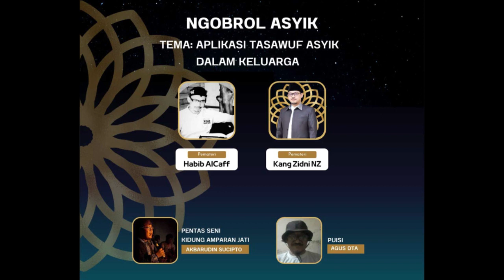Bagaimana Mengaplikasikan Tasawuf Asyik dalam Keluarga? -Bagian Keempat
DR. Syekh Muhammad Alcaff, MA (Habib Cinta/pengasuh kebon sufi)

Kajian Bulanan Tasawuf bersama DR. Syekh Muhammad Alcaff, MA (Habib Cinta/pengasuh kebon sufi)

Islam adalah agama yang asyik karena ajarannya berlandaskan cinta. Tuhan adalah Maha Asyik karena rahmat-Nya selalu mendahului amarah-Nya. Neraka itu adalah alternatif bagi yang tidak mau masuk surga. Nabi Muhammad adalah duta cinta dan duta kebahagiaan yang diutus oleh Tuhan untuk membahagiakan manusia dan pantang baginya membiarkan orang menderita. Al-Qur'an adalah kitab cinta yang nyaris setiap suratnya dimulai dengan risalah cinta, yaitu basamalah. Ringkasnya, agama itu cinta dan cinta itu adalah agama.
Di tangan Syekh Muhammad Alcaff (Habib Cinta), Islam tampak Asyik dan Tasawuf pun Asyik Banget. Bila keislaman dan keberagamaan Anda tidak mengantarkan Anda pada kebahagiaan dan kedamaian maka jangan-jangan ada yang salah dalam diri Anda.
Tasawuf Asyik akan melahirkan pribadi yang mengasyikkan dan menyenangkan hingga kehadirannya membawa keberkahan dan kebahagiaan bagi sesama umat Islam dan bahkan bagi sesama umat manusia.